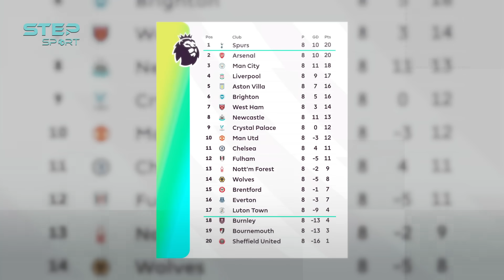توتنهام الجديد.. أسباب الإنطلاقة القوية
بعد موسم مخيب للآمال ظهر توتنهام بشكل مفاجئ مع مدربه الجديد.
تعرف على أسباب إنطلاقة توتنهام القوية
قوائم تشغيل وسلاسل قد تنال إعجابك 😎